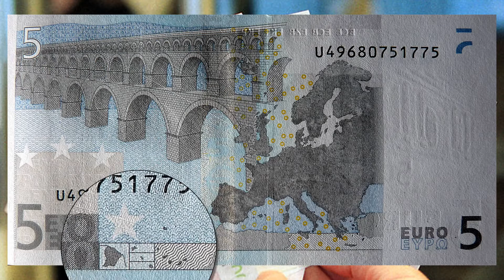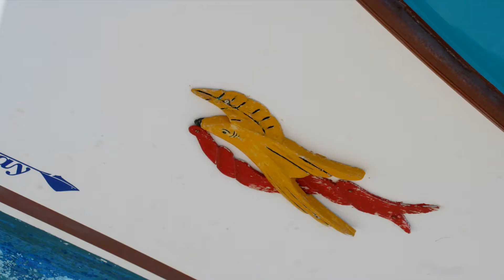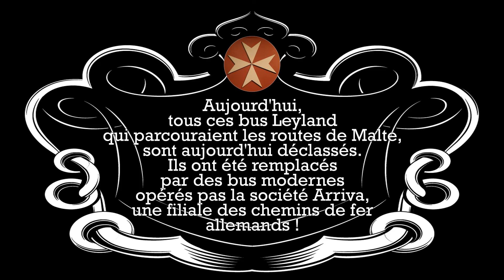LES BUS DE MALTE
🚌 Découvrir Malte par les bus, ou des autocars sillonnent l'île.
🚗 Partez de La Valette pour Mdina-Rabat, les sites néolithiques Hagar Qim, Mnajdra et Ggantija 🗿

Mondialement connu par les Chevaliers de St Jean à Malte, visitez la Cathédrale St Jean à La Valette et le Palais des grands maîtres et l'armurerie.
Puis les sites mégalithiques de -3000 ans avant Jésus Christ.
Découvrez la conduite des Maltais !

De la Bibliothèque Youtube :
♬ Musique de Jingle Punks ♬